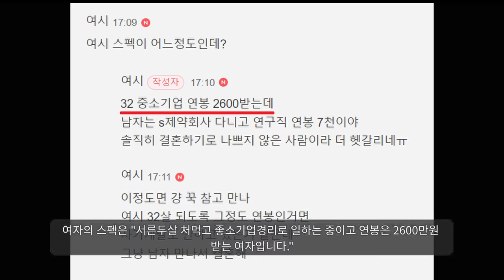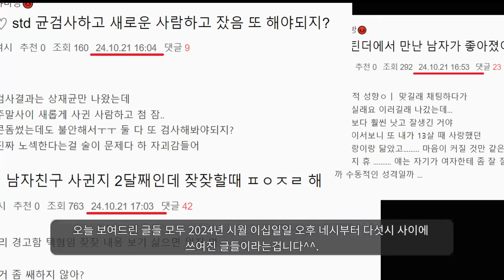비혼비연애는 안하고 예스혼 예스연애 운동하는 언냐들ㅋㅋ